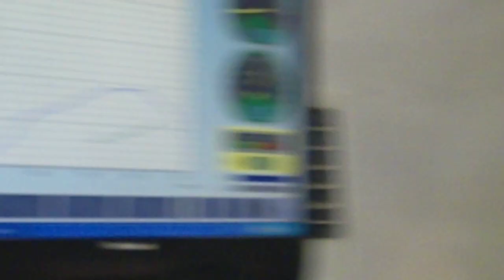abarth 500 stock 151 cv-bhp !!!! MAHA Dynamometer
stock 500 abarth 151 cv bhp, on MAHA Dynamometer!
Thank you Abarth!